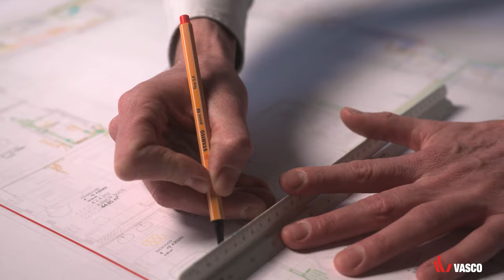Vasco Beams Mono-EL radiatoren verwarmen Botanic Sanctuary Antwerp